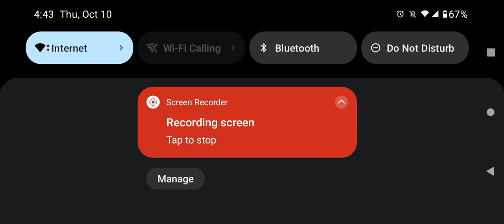transformers earth war